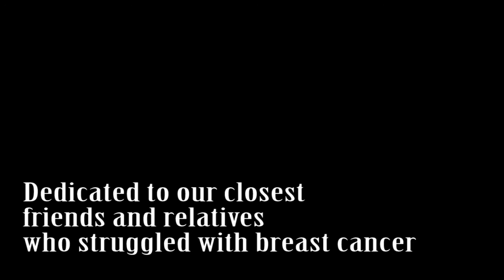Everest College Park Flash Mob Spring 2013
Students and staff members of the Everest College (College Park) are  dedicating these fundraising events to their friends and relatives who struggled with breast cancer...
Get Involved:
Welcome to Everest College Paint Your School Pink Breast Cancer Fundraiser

You can help create a future without breast cancer.  Women, men and young people across the country choose to get involved in supporting the Canadian Breast Cancer Foundation because every one of us has been touched by this disease.  By getting involved, you can help fund research, health education and advocacy that will lead to preventing breast cancer, reducing mortality and improving quality of life for those affected by the disease.
Get Involved!